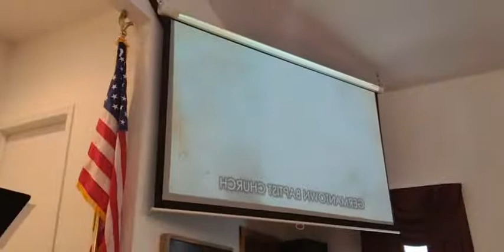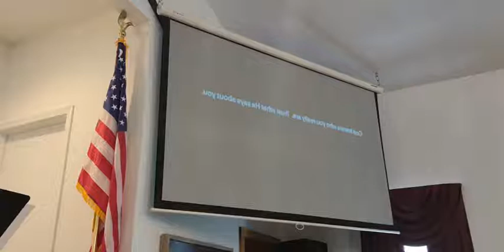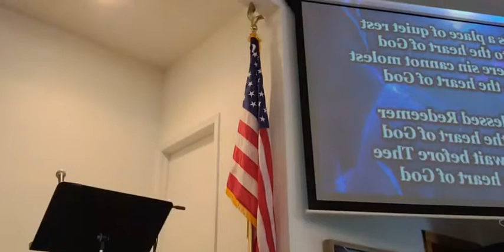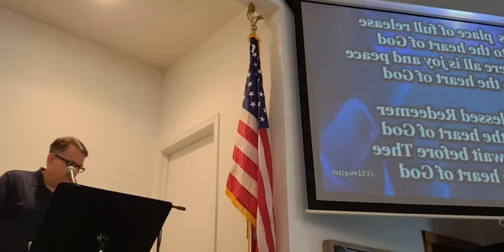The Poor Rich Church -Smyrna